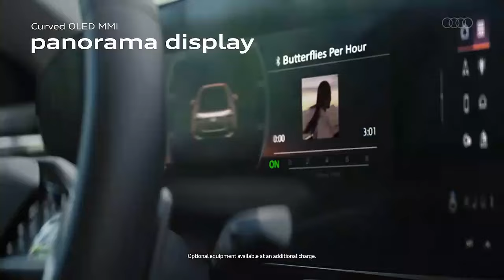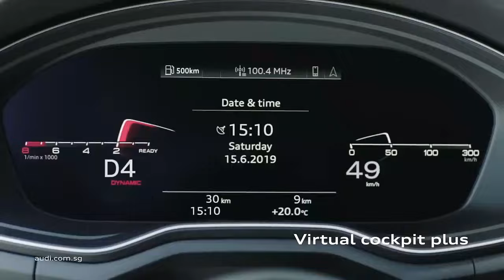2025 Audi S5 First Drive Review, Classic Sedan Form Meets Cutting Edge Tech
2025 Audi S5 First Drive Review, Classic Sedan Form Meets Cutting Edge Tech

1. We use trusted media sources in loading news and narrative content that we provide, in order to maintain accuracy and facts. We also include sources as references. please visit the sites we provide for more in-depth information related to the information or discussion we raise.

2. The material we use in making this video, is free and non-copyrighted content, or Creative Commons content, with fair use of content. If there is a problem or material that we use in the video in this channel, or there is a discussion about future business.